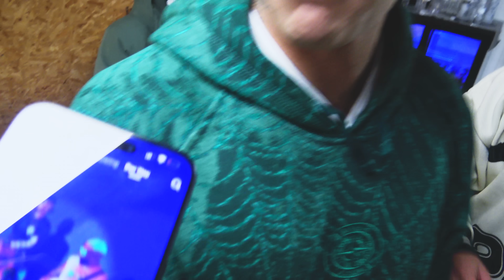EP10 FERXXOCALIPSIS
2024 FerxxoCaliPsiS ESTA CERCAAAAAAAA : O